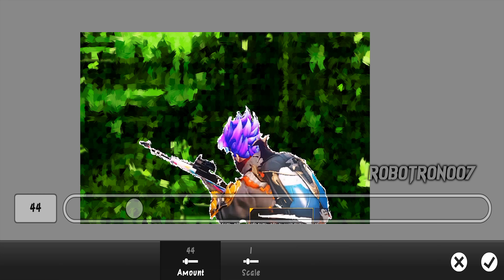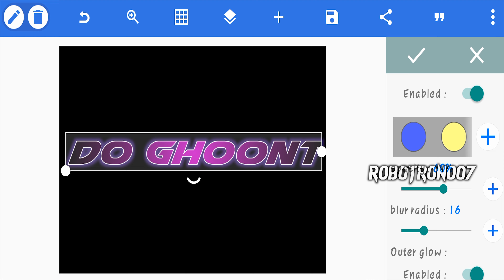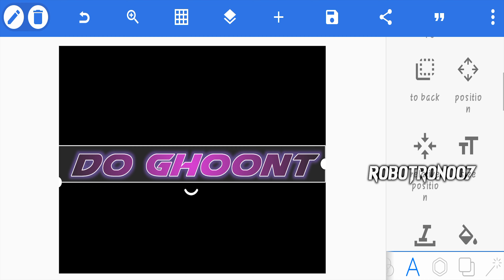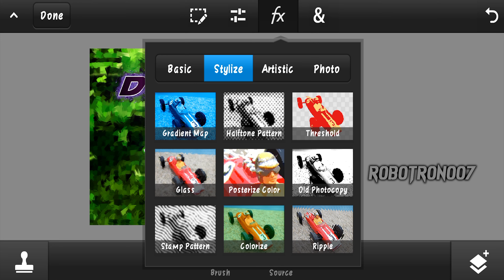Make This Thumbnail On Android | How To Make BGMI Montage Thumbnail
Link for WINZO

Played & Record on : Realme X2